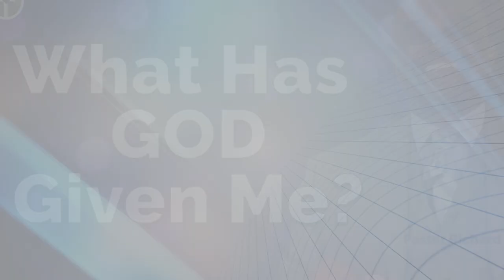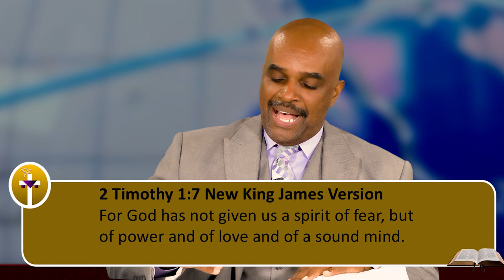What Has God Given Me?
In this video, Pastor Dobbs ministers from Mark 5:15 on how Jesus did a divine transformation on a man and He can do the same thing for us.

Scripture: II Timothy 1:7 - For God has not given us a spirit of fear, but of power and of love and of a sound mind.